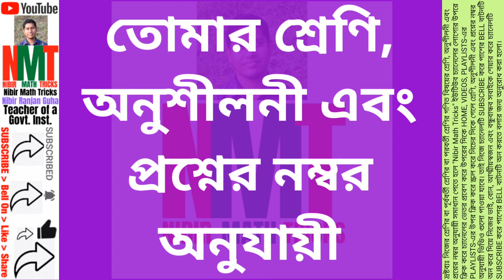class 6 math assignment answer 2021 || ষষ্ঠ শ্রেণির তৃতীয় সপ্তাহের গণিত অ্যাসাইনমেন্ট উত্তর